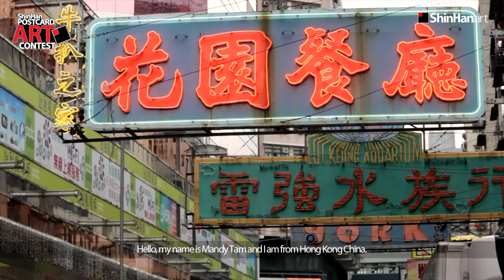27th ShinHan Postcard Art Contest Winner Interview – 4th Place, Mandy Tam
Explore the story of the 4th place winner from HongKong in the 27th ShinHan Postcard Art Contest!

I express heartfelt gratitude to the organizers for the opportunity to share the beauty of Cantonese opera, a vibrant expression of Chinese culture. This experience has deepened my appreciation for the need to preserve our cultural heritage, and I’m honored to be a part of this journey.

Passionate Color Professional Touch, ShinHanArt